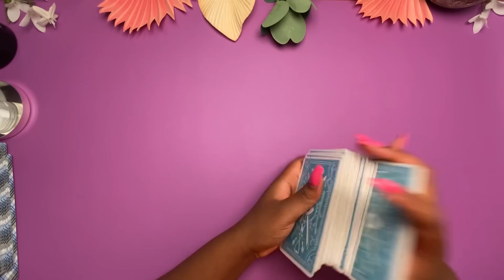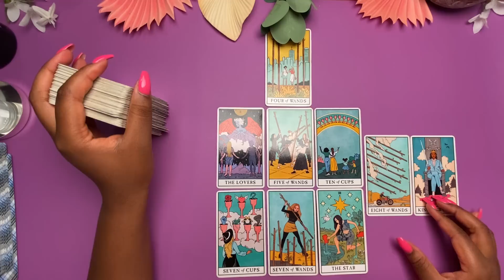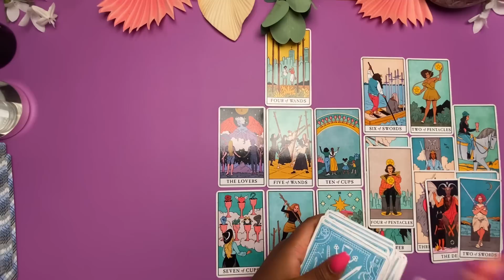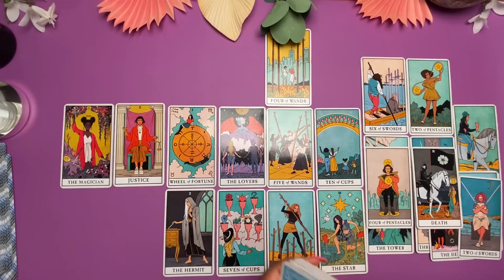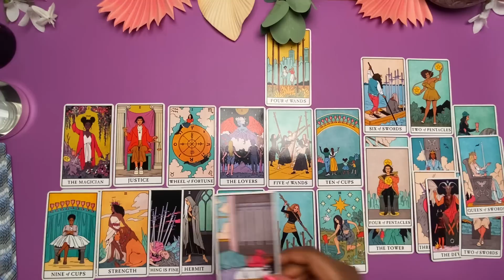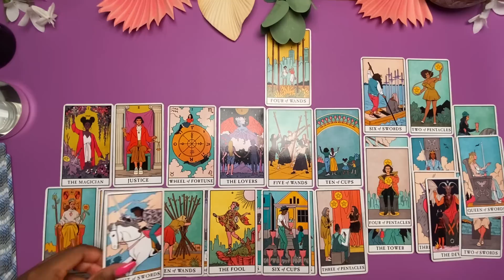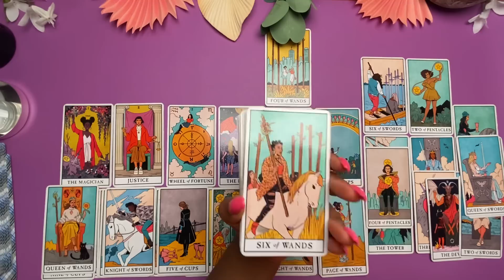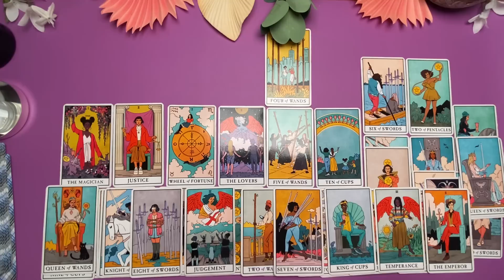She’s Leaving Him and Not Looking Back. And Neither Can He Stop Her!💔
Same-Day Phone Tarot Readings!